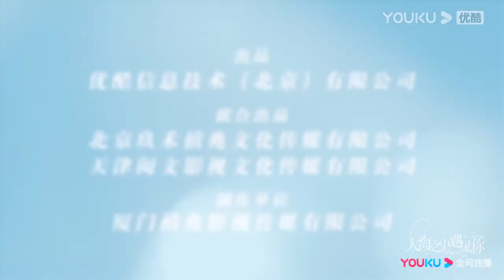【人海之中遇见你】反套路总裁恋上大十岁姐姐，一夜情反被嘲笑活不好！| 邓超元/张稀也/赵尧珂 | 都市爱情片